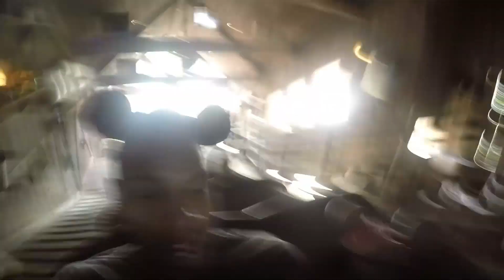Disney World Day 1, At the Magic Kingdom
At the Magic Kingdom on Johanna's Birthday celebrating her!!! February 23,2016
Music Credited to Walt Disney Records